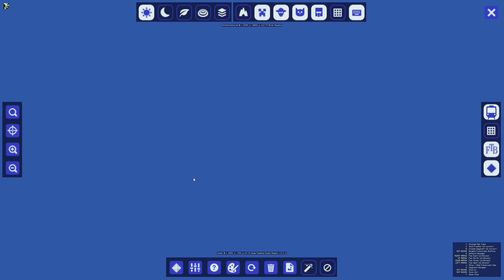ATM 8: Episode 38 - Blue Skies into the Everbright!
Blue Skies await!

As we make plans for creating our very own ATM Star there are items we need from a bunch of different mods to make that happen.

In todays episode we venture into the Blue Skies Everbright dimension to explore dungeons, take on bosses and gather one of those important pieces we need.

Looking to Host a server?

As always, don't forget to take care of yourselves! :D